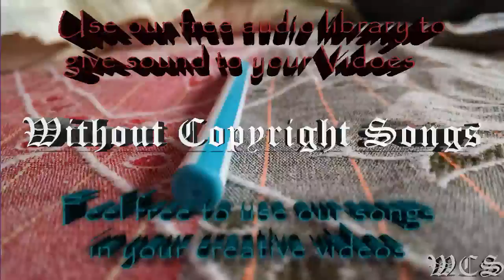Mendum One Third WCS Release